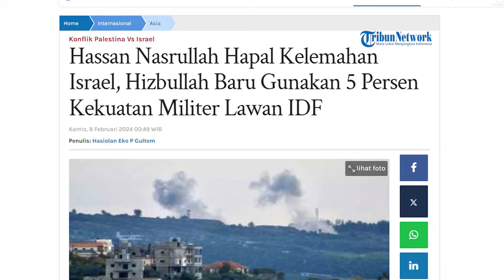Israel Kritis Hadapi 5% Kekuatan Hizbullah, IDF PORAKPORANDA Hadapi 1000 Rudal dalam 2 Jam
SERAMBINEWS.COM - Kelompok perlawanan Hizbullah diduga baru menggunakan lima persen kekuatan militernya dalam perang di perbatasan melawan Israel.

Meski begitu, Hizbullah sudah berhasil memporak-porandakan Zionis dalam berbagai serangan yang mereka lancarkan.

Hizbullah digadang-gadang belum membuka kartu trufnya berupa senjata dan beragam rudal dalam menghadapi IDF yang bergerak ke perbatasan Lebanon.

Sekjen Hizbullah Sayid Hassan menegaskan bahwa pihaknya tak pernah ragu menantang Israel di arena militer sekalipun.

Bahkan, Hassan juga mengetahui betul kelemahan pasukan IDF hingga sampai saat ini belum menggencarkan serangan secara lebih intensif.

Melansir Tribunnews, Kamis (8/2/2024), sejumlah media Israel telah mengakui Hizbullah punya kemampuan meluncurkan seribu rudal ke Tel Aviv hanya dalam waktu dua jam.

Rudal ini akan dipandu secara presisi ke sasaran tertentu secara spesifik, sementara yang lain akan diarahkan ke gedung pencakar langit di Tel Aviv.

Para pejabat Israel juga mengakui Hizbullah telah berhasil mengosongkan permukiman di wilayah utara Palestina yang diduduki Zionis tanpa menggunakan kekuatan apa pun.

Ganasnya serangan Hizbullah ini terbukti saat dilesatkannya rudal berat Hizbullah pada pekan lalu yang berhasil menghantam setidaknya lima lokasi militer Israel, termasuk barak dan pos militer IDF di Al-Jalil kurang dari dua jam.

Hizbullah juga memiliki kekuatan yang jauh lebih besar daripada Hamas, baik dalam persenjataan maupun kekuatan.

Sejumlah pejabat Israel pun meragukan bahwa IDF punya kekuatan yang cukup untuk melawan Hizbullah.(*)